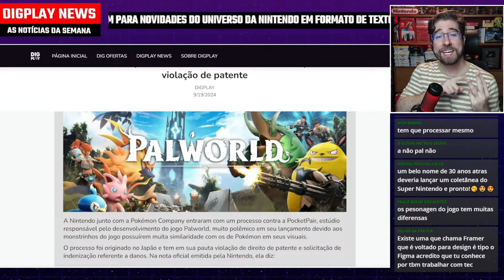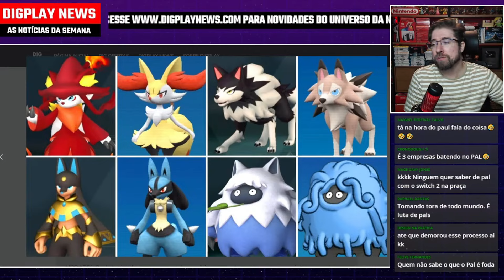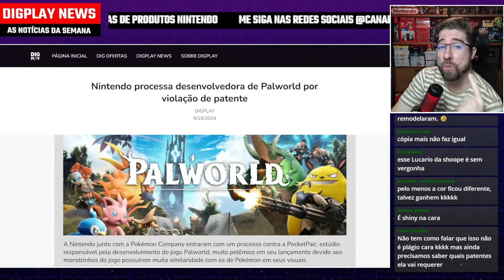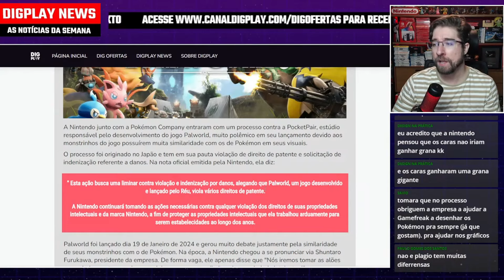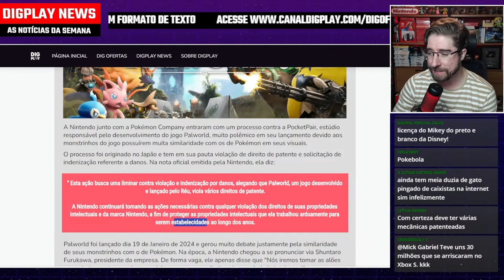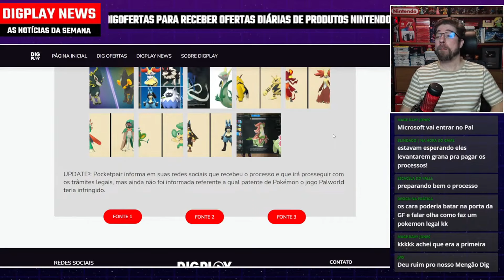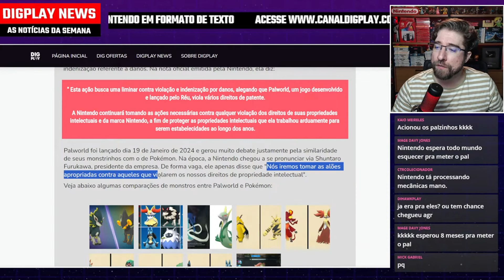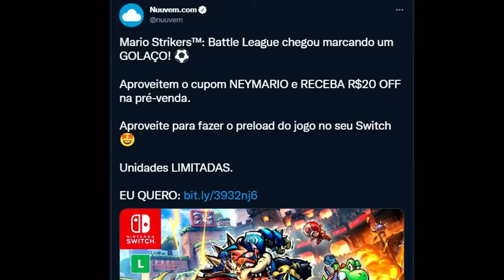SAIBA TUDO SOBRE o PROCESSO da Nintendo contra PALWORLD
[VENHA PARA O DIG OFERTAS E ECONOMIZE MUITO]

[JOGO DIGITAL MAIS BARATO É NA NUUVEM!]
➯  A NUUVEM é parceira oficial Nintendo Brasil e vende jogos digitais da Nintendo, eShop cards e mais. Pague no boleto, PIX, parcelado e ainda ganhe cashback!

[JOGOS PARA NINTENDO SWITCH NACIONAIS É NA AMAZON!]
➯ Lista com jogos físicos NACIONAIS

[ONDE COMPRAR O SWITCH MAIS BARATO EM LOJAS OFICIAIS]
➯ Nintendo Switch OLED BRANCO

➯ Nintendo Switch OLED temático + SMASH BROS ULTIMATE

➯ Nintendo Switch LITE + Animal Crossing New Horizons Turquesa

➯ Nintendo Switch LITE + Animal Crossing New Horizons Coral

➯ Pro controller NACIONAL
➯ Pro Controller NACIONAL temático ZELDA
➯ Película de vidro Switch OLED